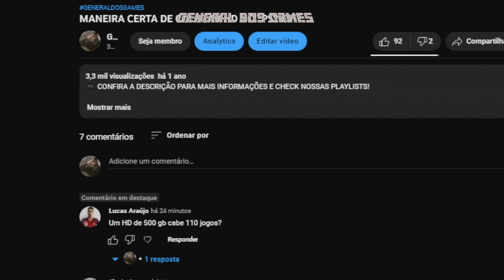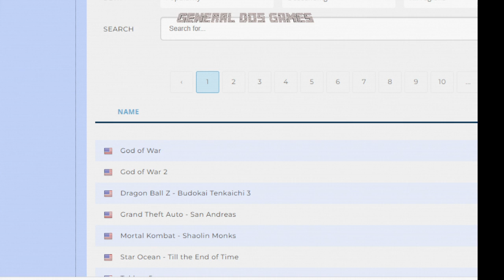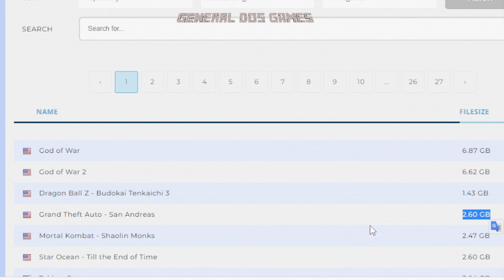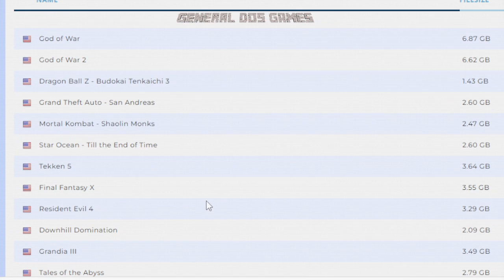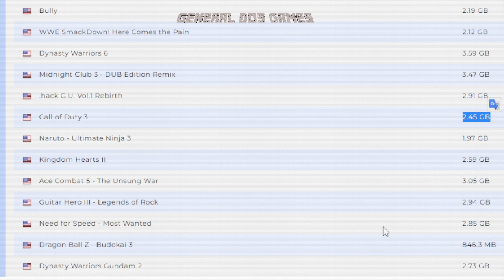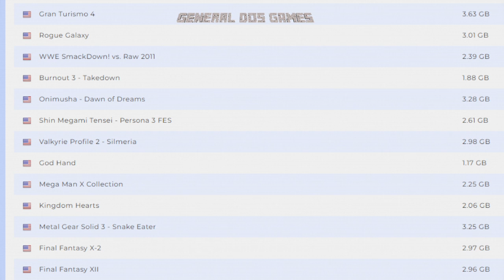Um HD de 500 gb cabe 110 jogos no ps2 ?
📌 LINKS DESSE VÍDEO:

         ¯\_(ツ)_/¯

😉 MINHAS ID:
XBOX ONE/PC STEAM/PSN - MAICONMDSM
       ¯\_(ツ)_/¯

                ¯\_(ツ)_/¯

           ¯\_(ツ)_/¯